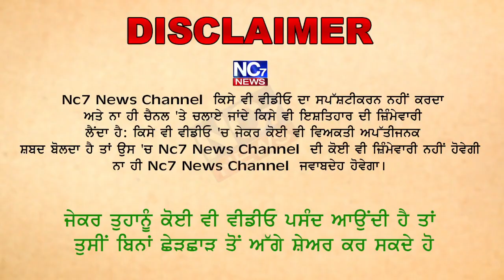ਮੰਤਰੀ ਗੁਰਪ੍ਰੀਤ ਕਾਂਗੜ ਦੀ ਕੈਬਨਿਟ ਚੋਂ ਹੋ ਸਕਦੀ ਹੈ ਛੁੱਟੀ- ਸੂਤਰ ! || Nc7 News